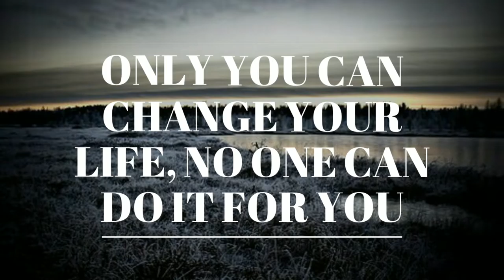10 Principles that will bring you close to your Goals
10 Principles that will bring you close to your Goals.

Few Quotes for you
A good teacher can inspire hope, ignite the imagination, and instill a love of learning. Brad Henry
If your actions inspire others to dream more, learn more, do more and become more, you are a leader. John Quincy Adams
To succeed, you need to find something to hold on to, something to motivate you, something to inspire you. Tony Dorsett
Leadership is not about a title or a designation. It's about impact, influence and inspiration. Impact involves getting results, influence is about spreading the passion you have for your work, and you have to inspire team-mates and customers. Robin S. Sharma
Keep all special thoughts and memories for lifetimes to come. Share these keepsakes with others to inspire hope and build from the past, which can bridge to the future. Mattie Stepanek
There are thousands of inspirational stories waiting to be told about young women who yearn for a great education. They are stories of struggle and stories of success, and they will inspire others to take action and work to change lives. Soledad O'Brien
I shall endeavour still further to prosecute this inquiry, an inquiry I trust not merely speculative, but of sufficient moment to inspire the pleasing hope of its becoming essentially beneficial to mankind. Edward Jenner
I'm not in the best shape, but I want to prove to myself I can do something that seems insurmountable and inspire others by showing them no matter where they are in their fitness goals, they can do it, too. Ruben Studdard
We all have a life story and a message that can inspire others to live a better life or run a better business. Why not use that story and message to serve others and grow a real business doing it? Brendon Burchard
Concern yourself more with accepting responsibility than with assigning blame. Let the possibilities inspire you more than the obstacles discourage you. Ralph Marston
My biggest aspiration is to inspire people to do good. I believe that our wish for a harmonious world begins and ends with doing good. To inspire and empower people to focus on goodness, I wrote a new book called 'Activate Your Goodness: Transforming the World through Doing Good.' Shari Arison
As we reflect back upon the tragic loss of Challenger and her brave crew of heroes who were aboard that fateful day, I am reminded that they truly represented the best of us, as they climbed aloft on a plume of propellant gasses, reaching for the stars, to inspire us who were Earthbound. Buzz Aldrin
Words outlive people, institutions, civilizations. Words spur images, associations, memories, inspirations and synapse pulsations. Words send off physical resonations of thought into the nethersphere. Words hurt, soothe, inspire, demean, demand, incite, pacify, teach, romance, pervert, unite, divide. Words be powerful. Inga Muscio
We're always trying to outdo ourselves, trying to do better, trying to write better songs. I think we want to inspire other people as well, so that's what we'll try to do through future songs. Josh Dun
I hope that I inspire women to believe in themselves, no matter where they come from; no matter what education they have; what particular background they originate from. Madonna Ciccone
A year or so ago I went through all the people in my life and asked myself: does this person inspire me, genuinely love me and support me unconditionally? I wanted nothing but positive influences in my life. Mena Suvari
I was successful and I enjoyed modeling, but it got to a point where I felt like I had 'been there, done that.' I wanted something that would inspire me and challenge me. I needed something that required more creativity. I started writing and I started auditioning. Simply posing in front of the camera was no longer enough. Julia Voth
One of the things that I did before I ran for president is I was a professional speaker. Not a motivational speaker - an inspirational speaker. Motivation comes from within. You have to be inspired. That's what I do. I inspire people, I inspire the public, I inspire my staff. I inspired the organizations I took over to want to succeed. Herman Cain